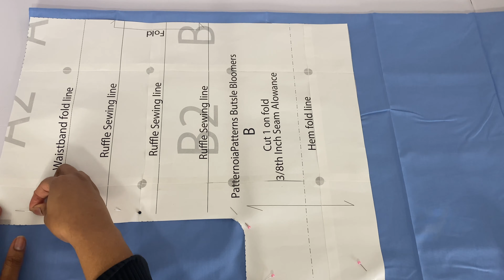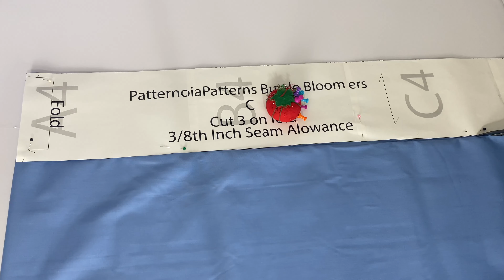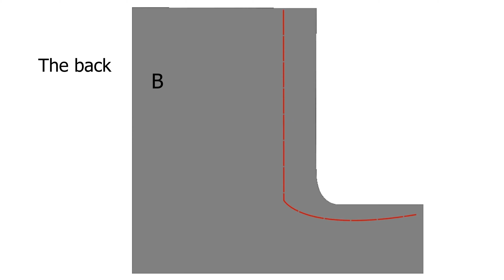How to Sew Ruffle Bloomers | Jester, Ouji, Kodona & Burlesque-Inspired DIY Pattern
These are super easy Ruffle Bloomers that can be done within the day! Perfect for costume parties, historical reenactments, or Lolita Co-ord. I hope you enjoy!

If you’ve made it this far, I have a question for you!💕
If you could choose any animal to be your sewing assistant, which animal would it be and why?